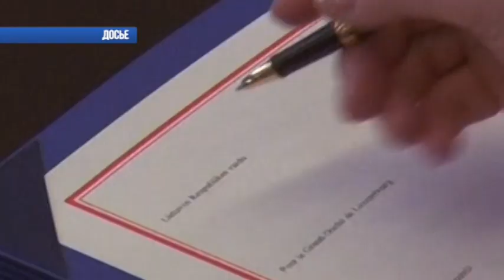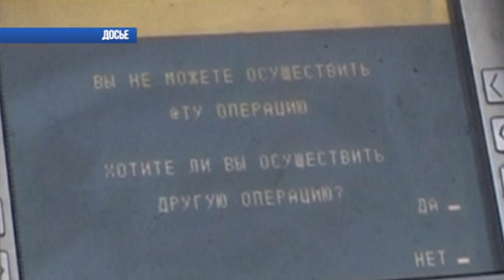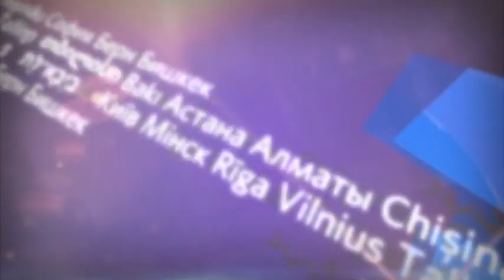Международные новости RTVi. 19:00 MSK 18 декабря 2015 года.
Саммит ЕС.
Евросоюз доволен Тбилиси и Киевом.
Украина не будет платить России.
Миллион беженцев за год.
Мать Тереза и второе чудо.